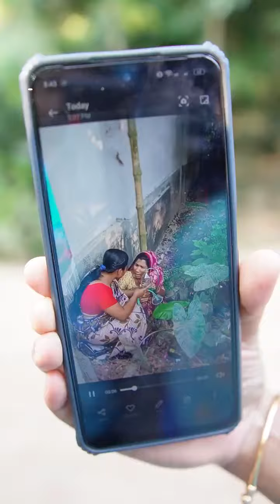কাজের মেয়ে অভিনব কায়দায় তেল চুরি করলো অতঃপর 😱🤬